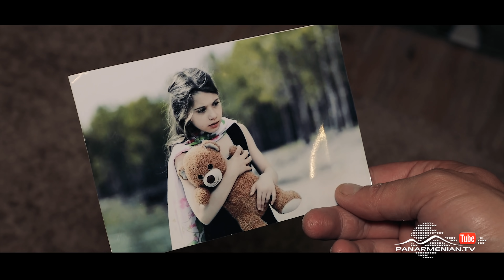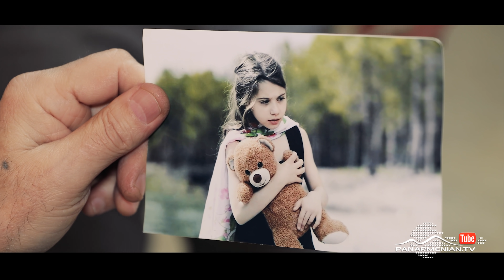Սարի Աղջիկ, Սերիա 38 / Sari Aghjik